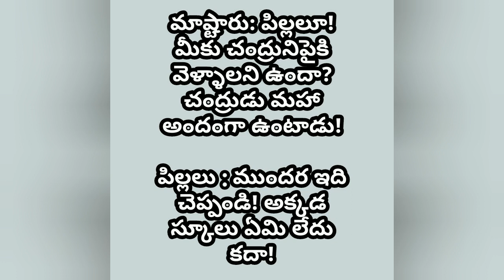Telugu Funny jokes || latest comedy videos in telugu || kesava channel